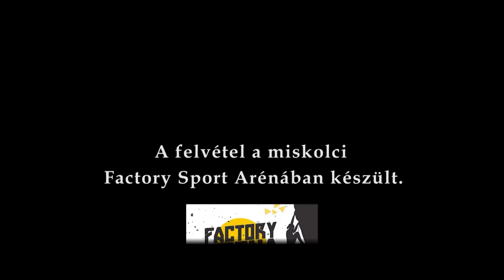RANION - Bukás | hivatalos videó (official music video)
A zenekar "Bukás" című dalára készült hivatalos videoklip.

Szöveg: Mészáros Bettina
Zene: KP

Tagok:
Tóth Viktória - ének
Kocsis Péter - gitár, vokál
Veres István - gitár, vokál
Kocsis Róbert - basszusgitár
Nagy Krisztofer - dob

Hangfelvétel: Rotosound Stúdió

Videóklipp: Balla film

KÖSZÖNET Egriné Zsuzsának, a Factory csapatának, Balla Gábornak és Blaskó Krisztiánnak!

RANION
2017